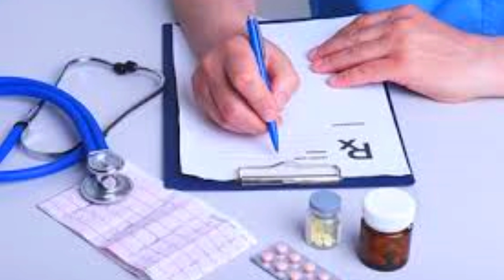न्यू बेबी के जन्म से पहले।mothercare baby health.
My name is Neelam Singh, I live in Prayagraj and love making vlogs, short movie editing, And I love everything and I want to do everything.